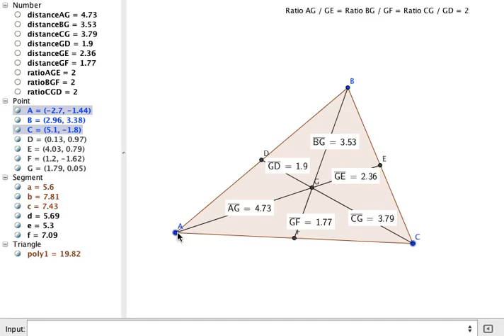geogebra centroid move ratio2